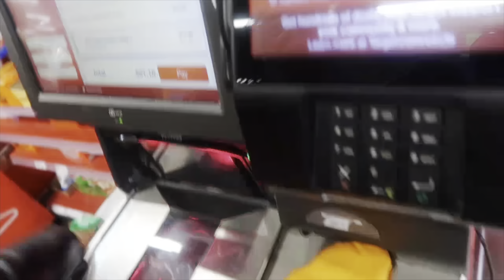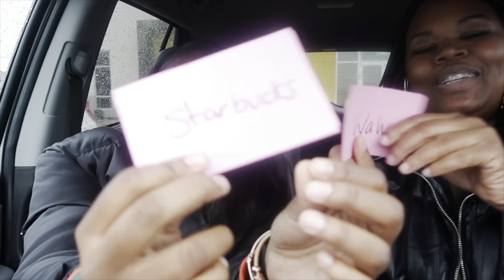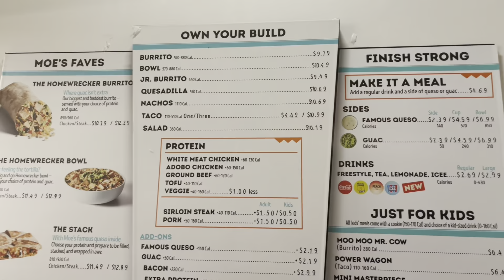PICK A CARD MOMMY AND DAUGHTER DAY 💕 with KEENA AND SERENITY 💜